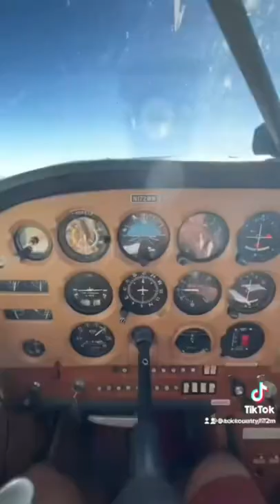Jimmy Buffet Lifestyle - Florida seaplanes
I GIVE A WAY A FREE SEAPLANE RIDE EVERY MONTH TO ONE OF MY SUBSCRIBERS, ALL YOU HAVE TO DO IS SUBSCRIBE AND LEAVE ME A COMMENT TELLING ME YOU WANT TO FLY WITH ME.

ASK FOR SPEACIAL YOUTUBE PRICES (PER SEAT)
10 minutes - $50
20 minutes - $75
40 Minutes - $130
30 Minute Sunset flights - $130
5 Hour Seaplane rating course - $1750
4 Hour tailwheel endorsment - $800

Ferry Rates + Expenses (Hotel, Fuel, Airline home, $30 per diem)
 Lower 48 - $1.15 / NM ($500 min)
 Alaska / Canada - $2 / NM ($800 min)

AIRPLANE
1976 Cessna 172M SUPERHAWK conversion
0-360-A4M
Baumann 2550
Max Gross weight increase to #2550

DJI Mini 2 Fly More Combo
Sony A6400 Body only
Sony 18-135 OSS E-Mount Lens
GoPro Max 360 Cam
Gopro Hero 9
Nflight Audio Cable GoPro 9
MyPilotPro Mount Bundle for gopro

AVIATION EQUIPMENT
LightSpeed Zulu 3 Aviation Headset
LightSpeed Sierra Aviation Headset
David Clark H10 Aviation Headset
IPAD Mini 5th Generation
Otter Box Defender for Ipad mini 5
Suction Ram Mount for Small Tablet
Petzle Tikka Head Lamp